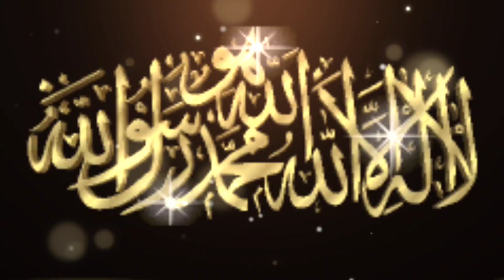Friday status|Ramzan ka tesra jumma mubarak status|Ramdan friday status|juma tul wada mubarak status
Ramzan Ka akhri Jumma Mubarak Ho
3rd Jumma Mubarak Status
Ramzan ka Dusra Jumma Mubarak Ramzan ka teesra 3rd Jumma mubarak Status Jumma Mubarak Status
Ramzan ka Dusra Jumma Mubarak Ramzan ka tesra 3rd Jumma mubarak Status,Jumma Mubarak Status 2023
Ramzan ka teesra Jumma Mubarak ho
Ramzan ka 3 Jumma Mubarak status
Ramzan ka teesra Jumma Mubarak status
Ramzan ka teesra Jumma Mubarak special status
Ramzan ka 3rd Jumma Mubarak status
Ramzan Ka teesra 3rd Jumma Mubarak Status 2023, Jumma Mubarak for Ramadan, New Naat 2023
Ramzan special teesra Jumma Mubarak status,
Ramzan Ka Dusra 3rd Jumma Mubarak Status 2023
Ramzan Jumma Mubarak status for Ramadan,
Ramadan Whatsapp status 2023, new video juma,
Ramzan ki 16th Sehri Mubarak Status 2023 Jumma Ka status,
Ramzan ka 3rd teesra Jumma Mubarak special status, Ramzan ka teesra Jumma Mubarak ho
New Jumma Mubarak WhatsApp Status2023, Ramzan Status,  Naat Status
ramzan ka  dusra jumma mubarak2023 whatsapp status ramadan mubarak whatsapp ramdan ramdan:ramzan mubarak, Sehri mubarak whatsapp status first jumma of ramadan, Ramzan ka teesra jumma, Jumma mubarak whatsapp status video, Latest status video 2023 Whatsapp status video2023 Jumma status video, Insta status, Facebook status video, Jumma mubarik, Ramzan mubarak status video for whatsapp, 2023 status video, Beautiful status video wishes, Jumma mubarak wishes, Ramzan shareef, Molana tariq jameel, Blessed friday, Fb, dusra juma, Darood pak, Recite darood e ibrahimi, Make dua, The kitchen bistro, Ramzan wishes,